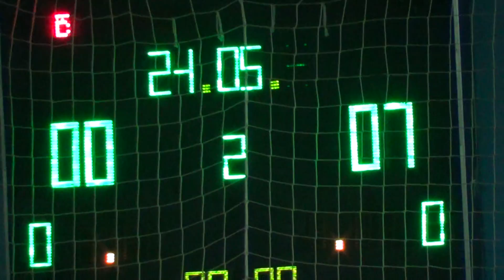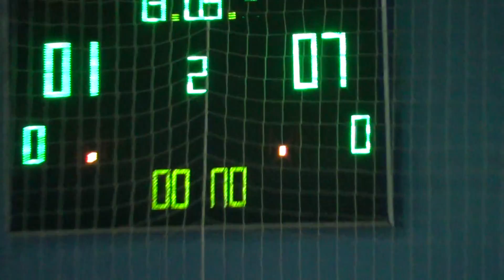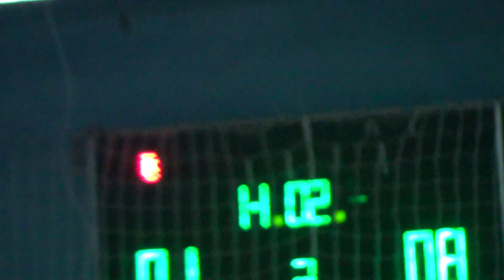6 Energym – Техномастер 2 тайм